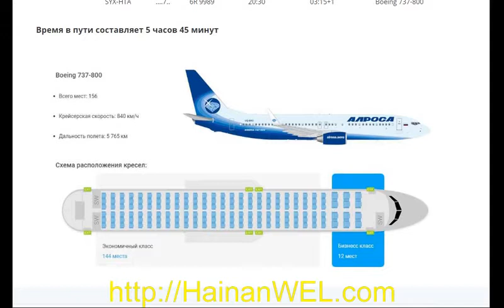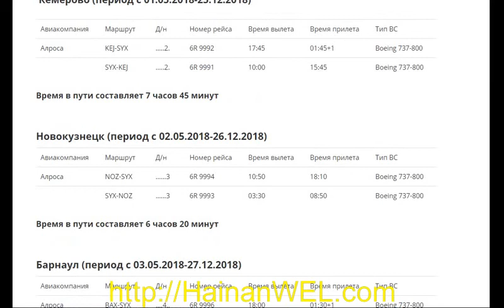Flights to Sanya, Hainan, China from the cities of Russia Barnaul, Tomsk, Kemerovo, Novokuznetsk, Ch